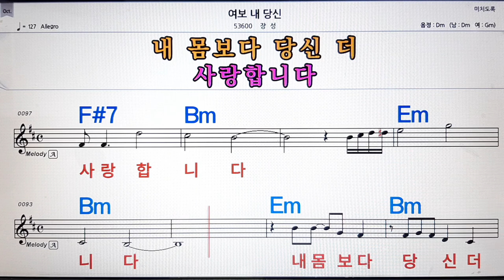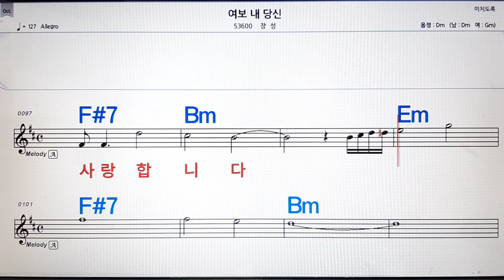여보 내 당신/장성💋노래방, 악보,반주, 가라오케 ,코드, 가사 .💖Karaoke, Sheet music ,Chord, Lyrics ,MR